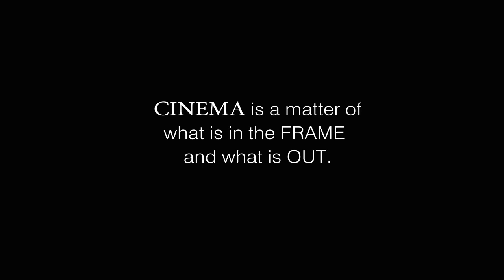Pacemaker Movies | Official Teaser | First Look | Vibhu Tiwari | Krishna Kumar | Rishabh Tiwari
Trailer comming soon.